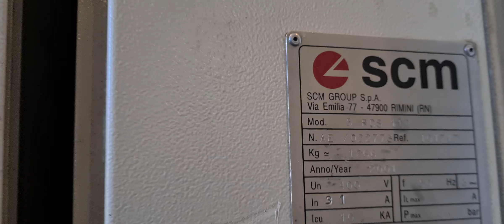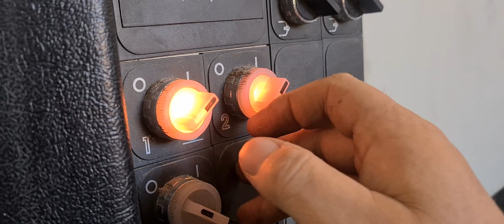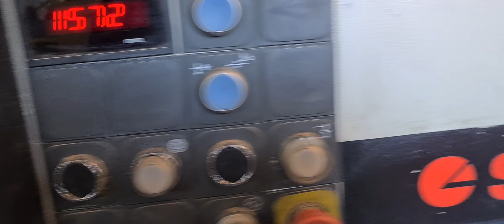SCM SANDYA RCS110